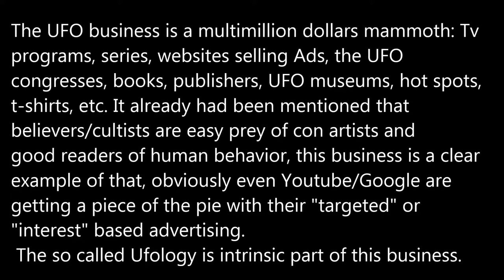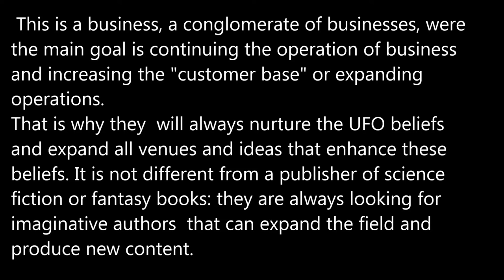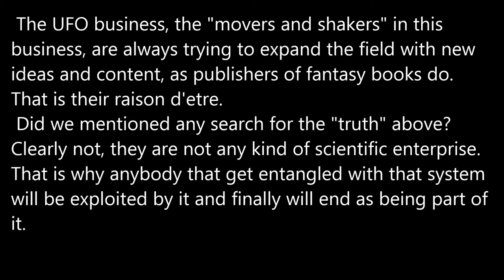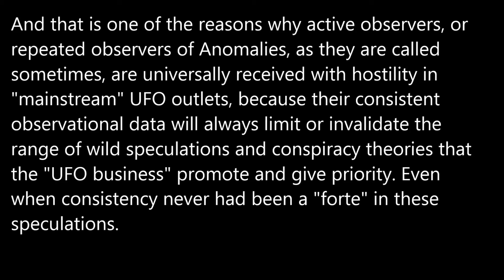The UFO business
The UFO business never-ending Con-Job.

 We had mentioned before that the "UFO business" is the conglomerate of businesses that nurture and later exploit UFO beliefs, they are like the propagandists and churches of a "modern" religion and cult, they are very sophisticated con artists that had created a whole industry and cult followers that guarantee a huge "customer base".

 It is well known that religious believers/cultists are easy prey of con artists and the UFO business is very good in that Con-art.

 The so called Ufology is an intrinsic part of this business, many times what some consider as "serious" UFO researches are just "UFO evangelists" that are active participants in this business, all of them are making money out of their "serious" research.

 Obviously the Media around the UFO topic is also a key member of this UFO business and they had created a trap for themselves because they had nurtured strongly some specific expectations and vision of this phenomenon creating in the process an army of close minded believers that will attack viciously anybody that may have any idea or fact contradicting their beloved religion precepts.

All of these have a vested interest in the perpetuation of the current stagnant status quo, that is why the promotion of active observation stations never had been in their goals, but on the contrary active observers of Anomalies had been "accused" of "hurting the field" with their extraordinary findings. We may say that these brave observers are "hurting" their business and their never ending Con-Job.

 Each single UFO site on the Net, each single Media program dedicated to this topic is dominated by the close mindedness of the "nuts and bolts UFO/ET fanatics cultists", using a phrase from John A Keel, they had suppressed even some opinions voiced by key figures in their religion like Kenneth Arnold 1962's opinions about the biological character of the UFOs, that had been redacted out from the UFO folklore.

 They are effectively a religion, a cult and the UFO business is conning easily this huge customer base and laughing in their way to the bank.